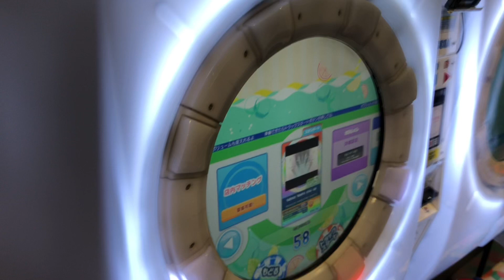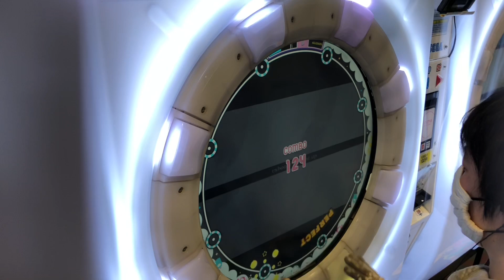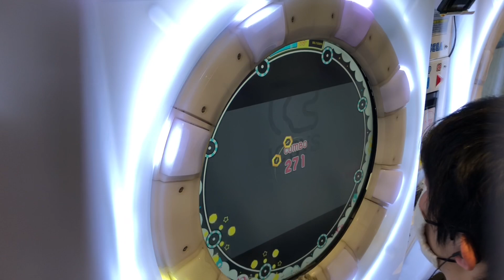【maimai BASIC】taboo tears you up【maimaiでらっくすSplash】 セガ町田2020年12月27日